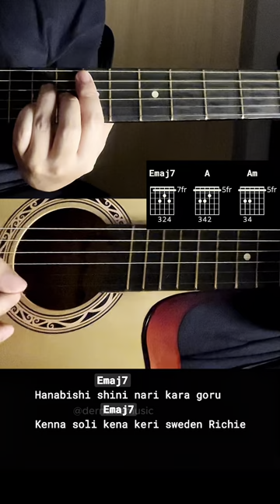BBQ - Lil Lu$i$ Ft. Ca$h G | Guitar Tutorial For Beginners (CHORDS & LYRICS)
BBQ - Lil Lu$i$ Ft. Ca$h G | 3 CHORDS ONLY Guitar Tutorial For Beginners (CHORDS & LYRICS)